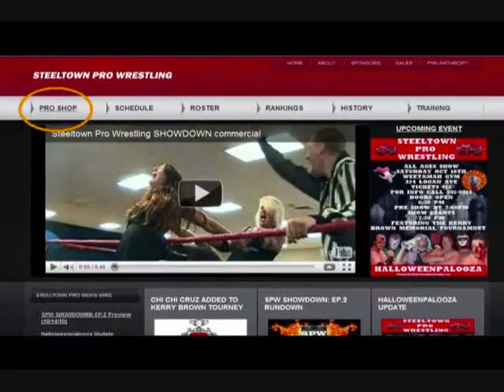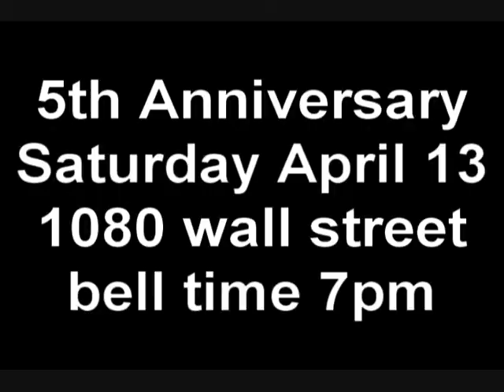spw episode 6